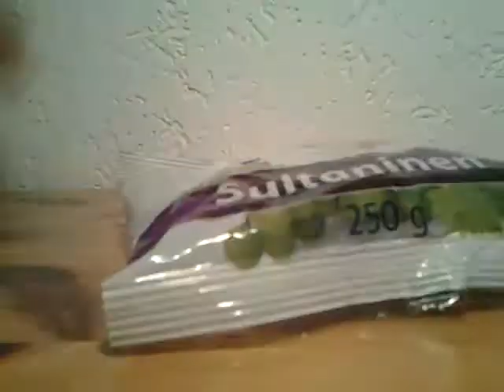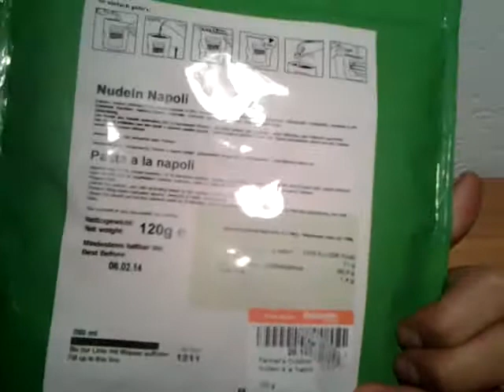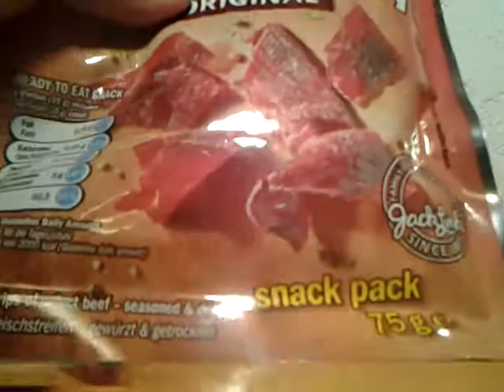Survival food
Trocken survival food